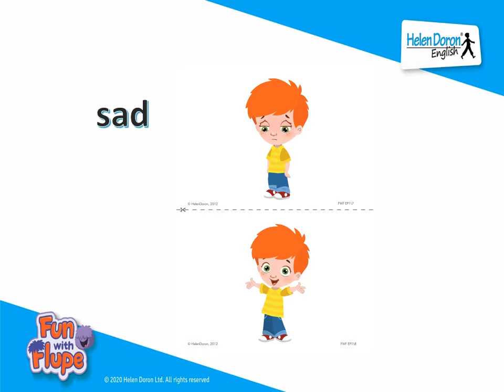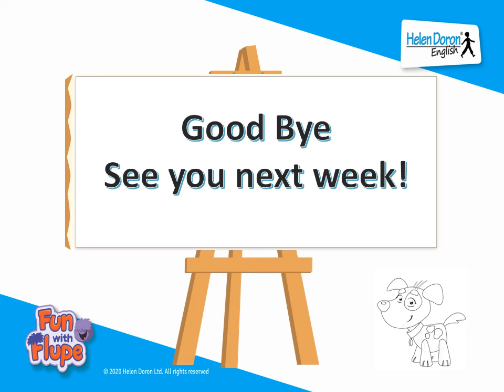Englisch für Kinder 2 bis 6 Jahre im Präsenzkurs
Fun with Flupe
In diesem lebendigen Kurs erwerben Kinder unkompliziert und wie von selbst mündliche Englischkenntnisse und machen sich mit dem Rhythmus und der Aussprache des Englischen vertraut.
Wortschatz
650 Wörter
Hier treffen die Kinder auf Granny Fix, den liebenswerten, quirligen Flupe aus dem Book of Rhymes und Paul, einen neugierigen fünfjährigen Jungen, der dabei hilft, die Dinge im imaginären Storyville wieder in Ordnung zu bringen.

Mit spannenden Geschichten und Reimen, 25 Liedern und 12 animierten Folgen, wird das Sprech- und vorzeitige Lesevermögen der jungen Schülerinnen und Schüler geübt. Das macht so viel Spaß, sie merken gar nicht, dass sie gerade lernen!